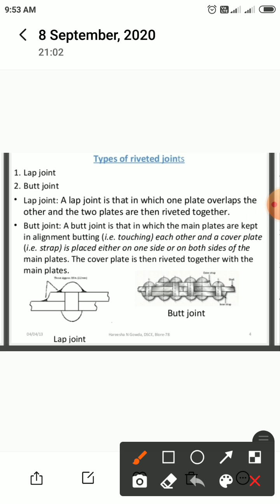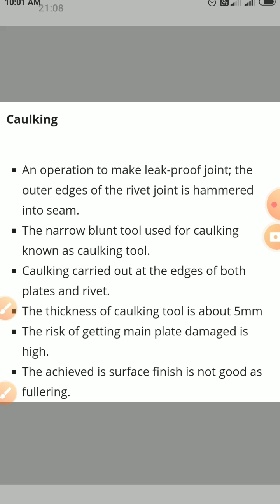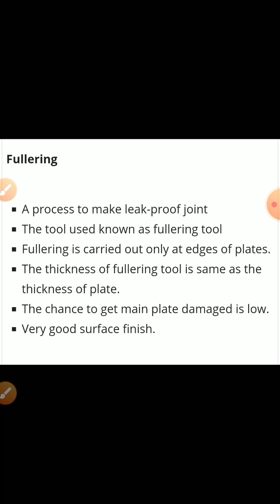Module 1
Types of rivetted joints